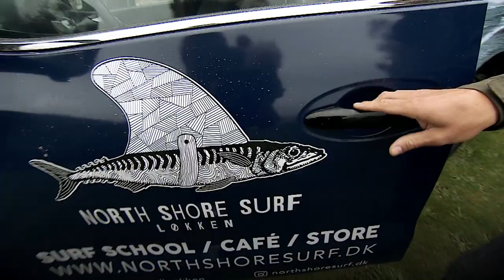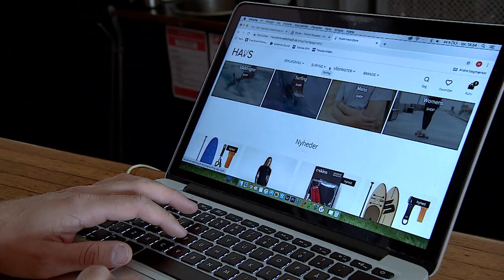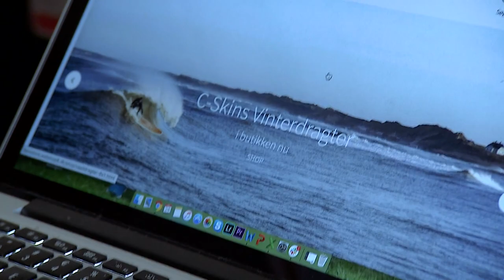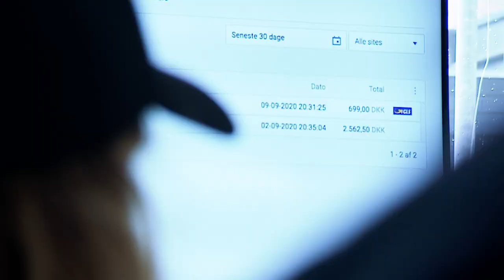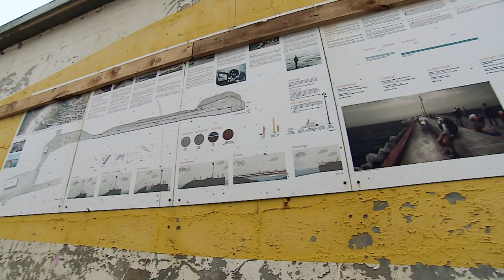Løkken er lækker | Surf ´n´Turf i Løkken (S1:E5)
På surfskolen er der efter en lang sæson skåret kraftigt ned på personalet, mens Kasper og Jonas sig til vinteren med nye projekter.

Alt går dog ikke helt som planlagt, og samtidig truer et nyt projekt ved molen cafeens fremtid.

OM SERIEN
På den nordjyske vestkyst er en lille surfskole på 5 år blevet til et mindre erhvervseventyr for
nogle af byens hjemvendte unge, men også til et slaraffenland for vandhunde, der skal prøve
kræfter med en voksende trend.